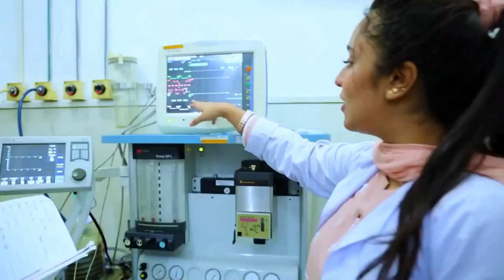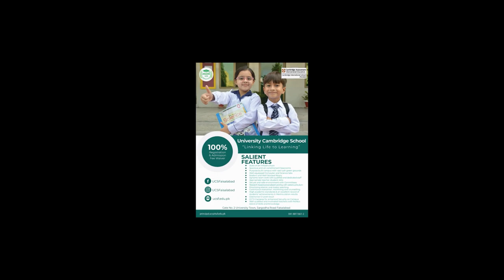Progressive Pakistan With RJ Farrukh Sheikh 🅶🆄🅴🆂🆃: Maira Ikhlaq Lecturer, DND TUF | Wave FM 96.6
We provide Education, Information and Entertainment Its First Educational Channel in Faisalabad. Do you want to feel good by getting engaged with a radio that with freshen your listening style by putting programs that are all based on various kinds of different topic, than Wave FM 96.6 is that kind of radio through which you can easily freshen your mind with proper presentation of top class radio programs.

For Phone Call or Massage : 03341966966